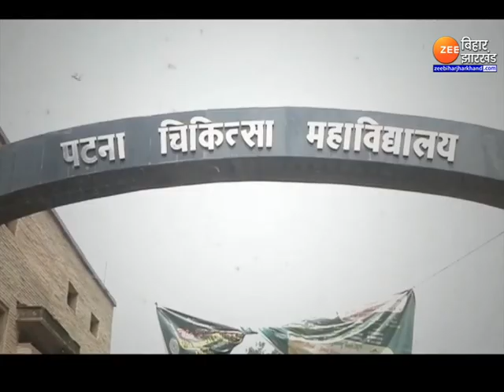Bihar Hospital Reality Check: सुपौल में Tejashwi के अल्टीमेटम का कितना असर ?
बिहार की स्वास्थ्य व्यवस्था (Bihar's Health system) पर ज़ी बिहार झारखंड ने एक मुहिम छेड़ रखी है. स्वास्थ्य व्यवस्था पर चलाई जा रही मुहिम (Bihar Health System Reality Check) के तहत सुपौल के सदर अस्पताल का जायजा लिया गया. जानिए कैसा है सुपौल सदर अस्पताल (Supaul Sadar Asptal) का हाल.